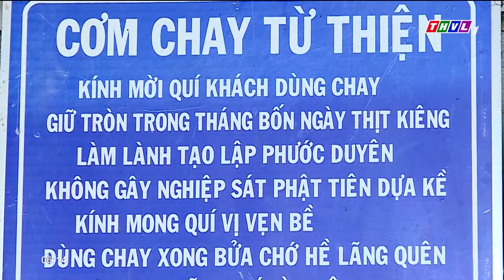Chuyện tử tế: "Bếp ăn 0 đồng" Tấm lòng thiện nguyện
Hơn 12 năm qua, “Bếp ăn 0 đồng” của tổ từ thiện xã Tân Lược, huyện Bình Tân, tỉnh Vĩnh Long mỗi tháng 4 ngày phục vụ những bữa cơm nghĩa tình cho người chạy xe ôm, bán vé số, bán hàng rong hay những em học sinh có hoàn cảnh khó khăn…Mỗi phần cơm tuy giá trị không lớn nhưng đó là tất cả tấm lòng của những thành viên trong bếp ăn từ thiện, cùng các nhà hảo tâm.